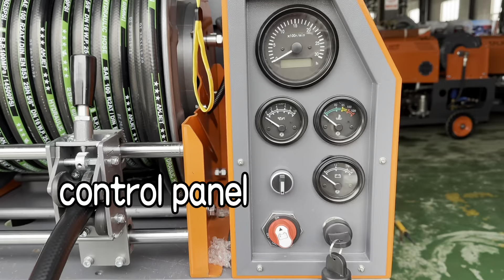Diesel sewer cleaning machine.